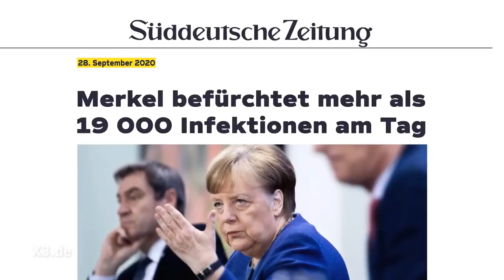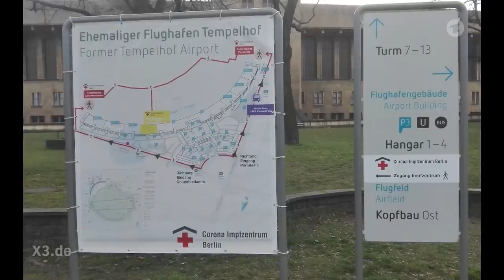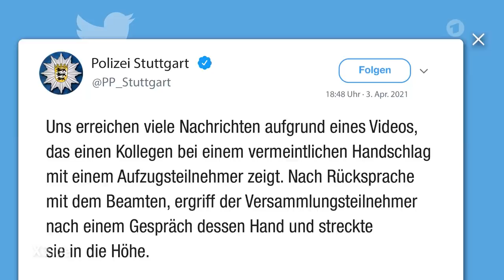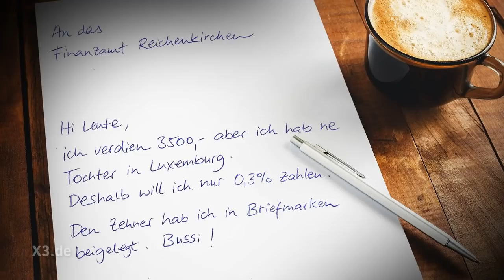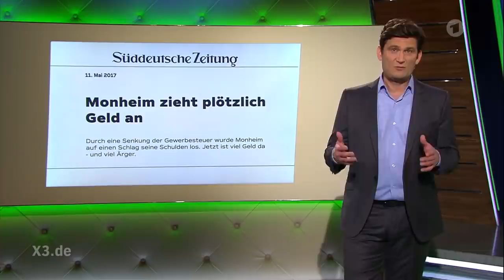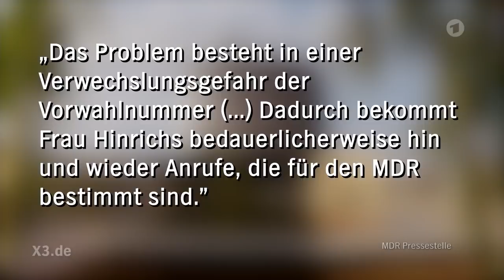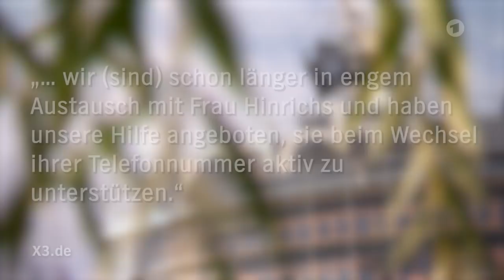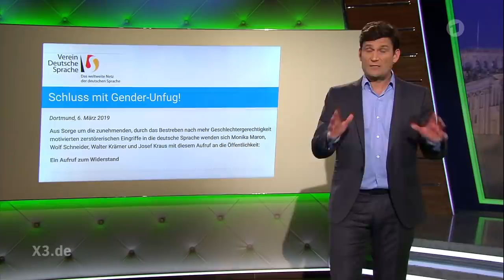Extra 3 vom 08.04.2021 im Ersten | NDR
Armin Laschet und sein toller Brücken-Lockdown | Querdenken-Demo in Stuttgart: Das Versagen der Polizei | Steueroasen: Wo deutsche Unternehmen ihr Geld versteuern | Gendergerechte Sprache: Wut zur Lücke - Christian Ehring zeigt den Irrsinn der Woche.

0:00:00 Start
0:00:52 Armin Laschet und sein toller Brücken-Lockdown
0:06:44 Corona-Politik in Deutschland: Halbgare Maßnahmen
0:10:38 Realer Irrsinn: Der gesammelte Corona-Irrsinn (13)
0:13:51 Querdenken-Demo in Stuttgart: Das Versagen der Polizei
0:20:17 Steueroasen: Wo deutsche Unternehmen ihr Geld versteuern
0:29:48 Realer Irrsinn: Rentnerin aus Ostfriesland bekommt bis zu 80 Anrufe am Tag
0:32:27 Gendergerechte Sprache: Wut zur Lücke